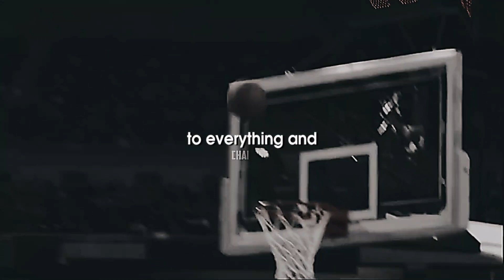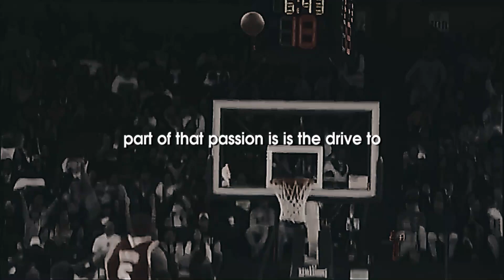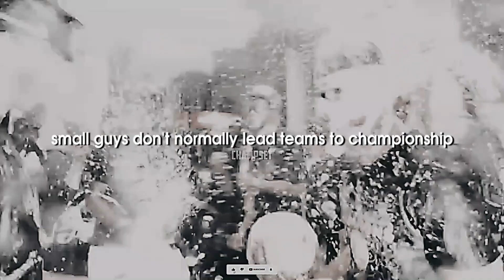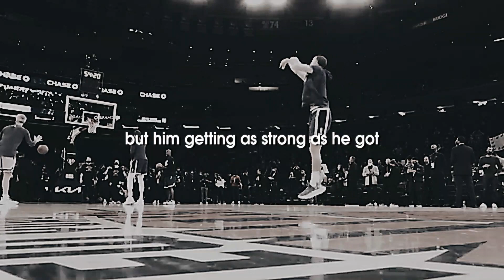UNDERRATED MINDSET | Stephen Curry Motivation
The "Underrated" mindset of steph curry, motivational and inspirational journey of 3 pointer GOAT stephen curry.

Speakers:
Steph Curry
Draymond Green
Stephen A. Smith
Magic Johnson